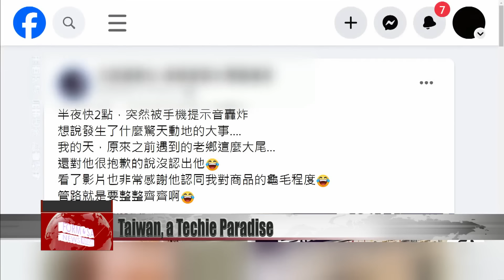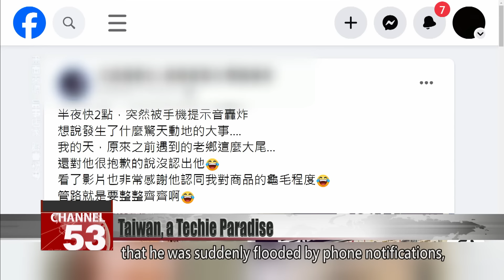Viral video from Canadian tech YouTuber showcases Taiwan’s self-built computers｜Taiwan News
Canadian YouTuber Linus Sebastian runs a channel that’s popular among Taiwanese tech lovers. Sebastian recently visited Taipei’s Guang Hua Digital Plaza, where he bought a high-powered self-assembled computer worth NT$170,000. His video about the trip has gone viral, racking up more than 2 million views in two days.

Linus Sebastian
Tech YouTuber
Wow! That looks awesome. Wow. Hold on. I want to get a picture of it.

With its 15.7 million subscribers, Linus Tech Tips is the brainchild of Canadian tech expert Linus Sebastian. The YouTuber came to Taipei for Computex. While in Taiwan, he paid a visit to Guang Hua Digital Plaza, where he bought a self-assembled high-performance computer. In a video about his trip, he complimented the high-quality computer and its careful packaging. The video earned over 2 million views in just two days.

On social media, Sebastian’s computer vendor wrote that he was suddenly flooded by phone notifications, and had wondered what the hullabaloo was about. It turned out that a famous online persona had visited his shop, he said, adding that he regretted not recognizing Sebastian.

One shocked pedestrian got tongue-tied upon seeing his social media hero in the flesh. Little did he expect to be gifted a desktop computer worth NT$170,000.

After all, he is somebody who I look up to a lot. Now if he were to give me something, well, of course, that’d be even better.

It’s great. He’s helping introduce Taiwan to the world. It’s great, absolutely fantastic.

Hu Heng-shih
Marketing expert
This won’t only bring more customers to the shop in the video, because Guang Hua Digital Plaza will benefit, too. This event once again proves to the world that Taiwan leads the globe in computer R&D, building, and manufacturing.

Overseas fans of Sebastian’s channel said that they too wanted to come to Taiwan to build their own computer. Taiwanese internet users hailed the video as a world-class ad for Taiwan and a source of pride for the nation.